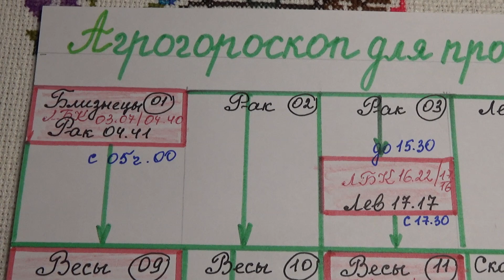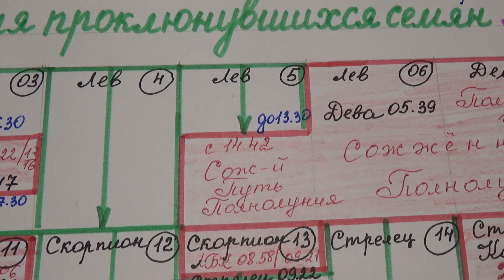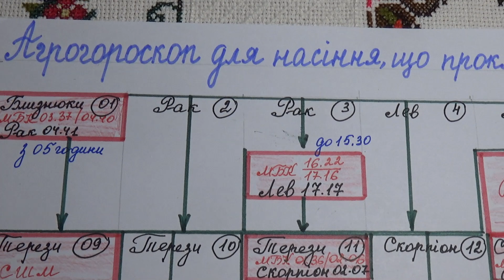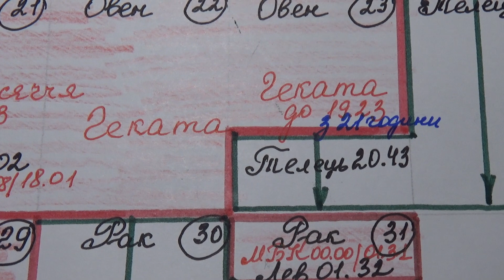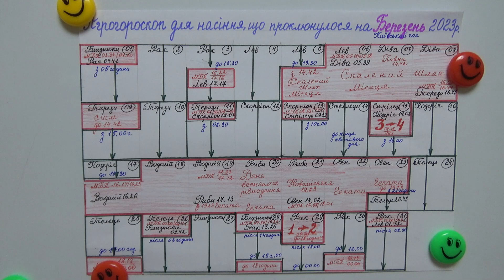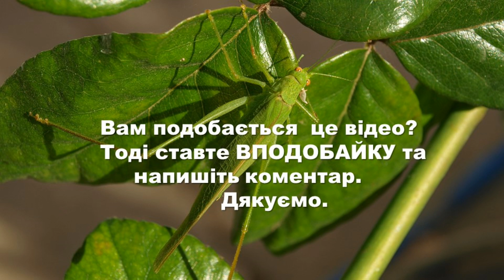Агрогороскоп для проклюнувшихся семян овощей и цветов в марте 2023 года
Для тех огородников, которые увлекаются замачиванием семян перед посевом, всегда остро стоит вопрос: "Когда семена устанавливать в почвогрунт?" На этот вопрос ответ в видео "Агрогороскоп для проклюнувшихся семян овощей и цветов в марте 2023 года", которое подготовили авторы канала Раиса Горяченко и Александр Волик.

Посевной агрогороскоп на март 2023 года. Посівний агрогороскоп на березень 2023 року